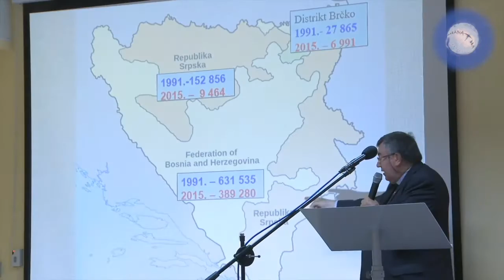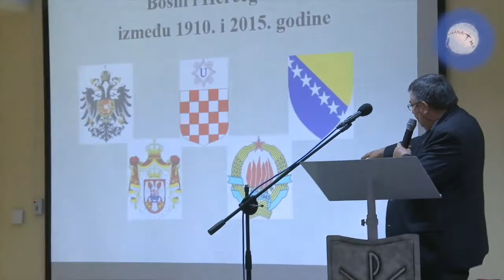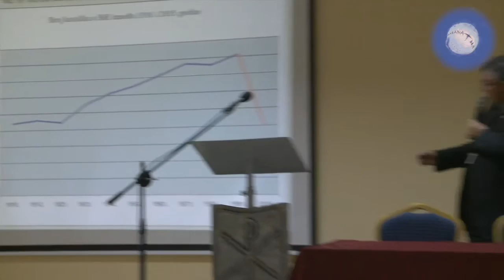Kardinal Puljic Sarajevo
Maranatha Medjugorje oct 2016 - Kardinal Puljic